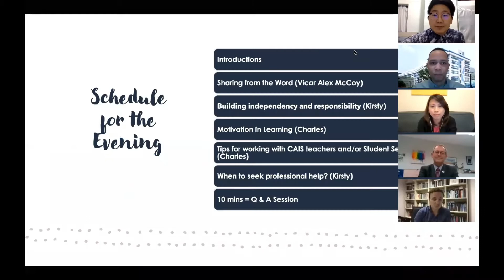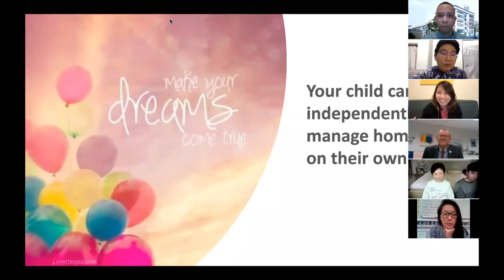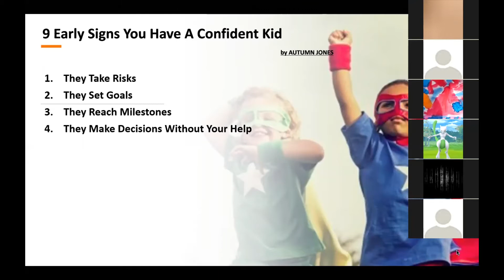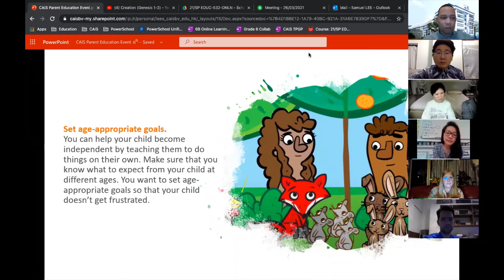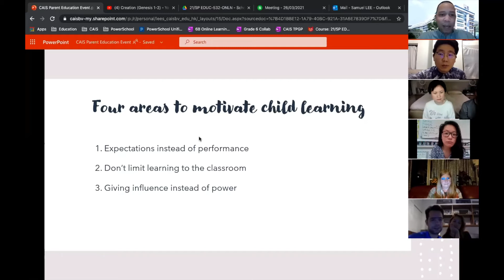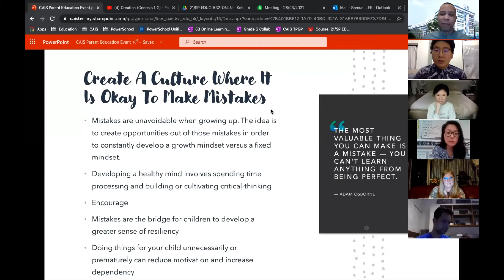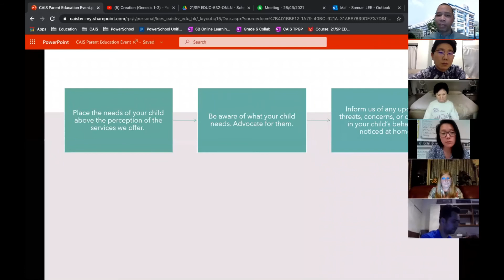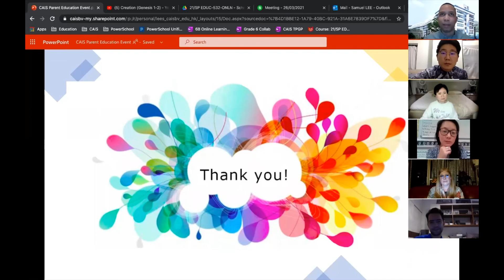CAIS Parent Education Webinar with Mr Charles Grayson and Ms Kirsty Cheung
CAIS is a non-profit, independent school of 1,400+ students representing more than 25 nationalities based in Hong Kong.

CAIS is authorized as an IB World School, offering the International Baccalaureate Diploma Programme (IBDP). It is also accredited to provide the Alberta Curriculum and offers Advanced Placement®️ courses. CAIS is a through-train school, providing a unique transformative educational experience for children aged from 5 to 17 at its preparatory, lower and upper primary and secondary sections. CAIS, founded by the Kowloon Tong Church of the Chinese Christian and Missionary Alliance (KTAC), welcomes students from all backgrounds.